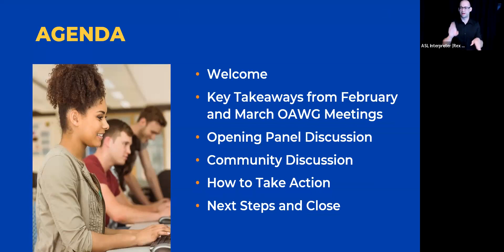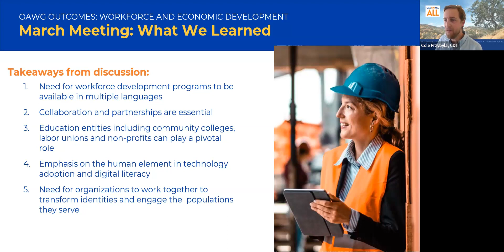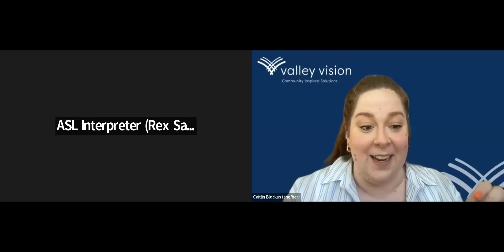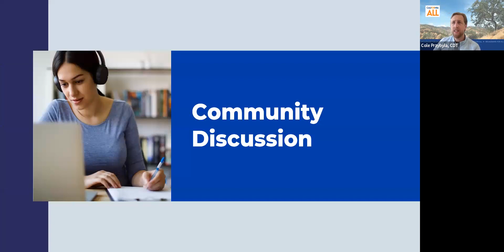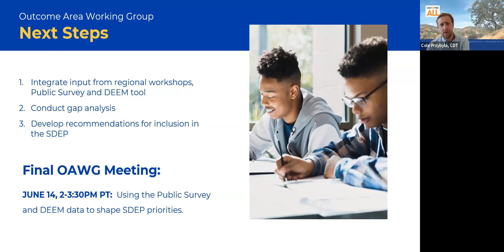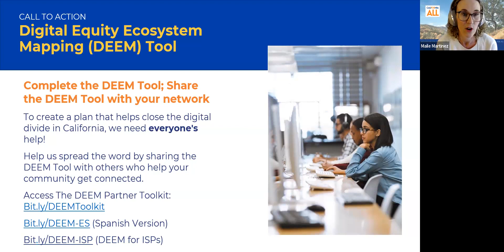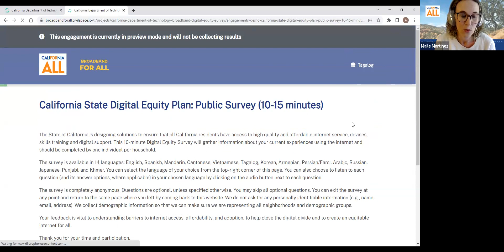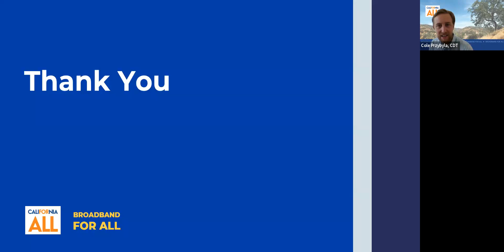Workforce and Economic Development Outcome Area Working Group #3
The California Department of Technology is creating our state’s Digital Equity Plan and we need your help to create a plan that gives all Californians the digital access they need. Since the digital divide looks different for every Californian, we need to hear from individuals and groups throughout the state regarding how we can remove the barriers for those who cannot access affordable, reliable internet or devices.

Our May 2023 Outcome Area Working Group focused on:
• Unique digital equity barriers facing you or your community
• What are solutions that could work for your community to close the digital divide?
• How to get involved in forming a digital equity plan that provides real solutions for your community

Catch up on what was shared and join us in creating a state where everyone has access to affordable, reliable internet, devices, and digital training to thrive in the twenty-first century.

The eight covered populations include: 1. Individuals living in covered households with income at or below 150% Federal Poverty Level 2. Aging individuals (60+) 3. Incarcerated individuals 4. Veterans 5. Individuals with disabilities 6. Individuals with language barriers including individuals who are English learners and have low levels of literacy 7. Members of a racial or ethnic minority group 8. Individuals who primarily reside in rural areas.